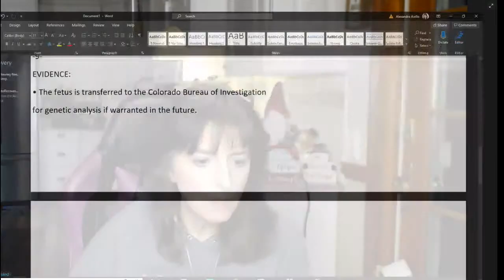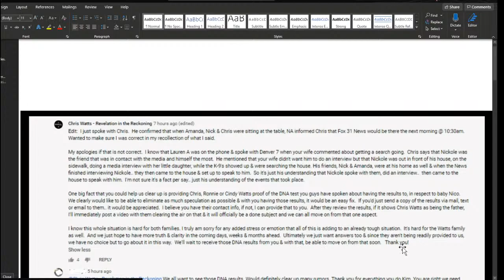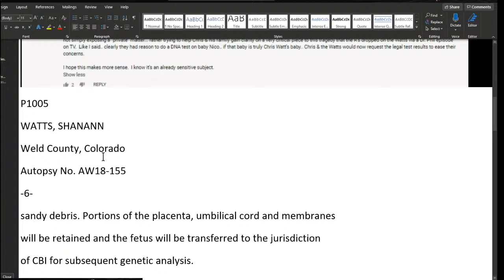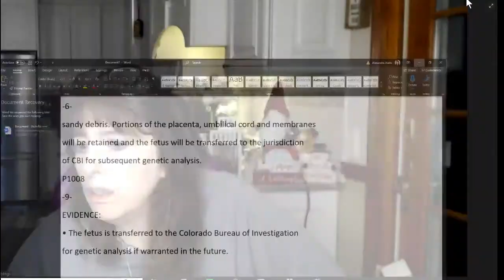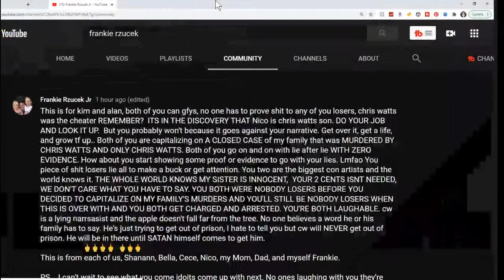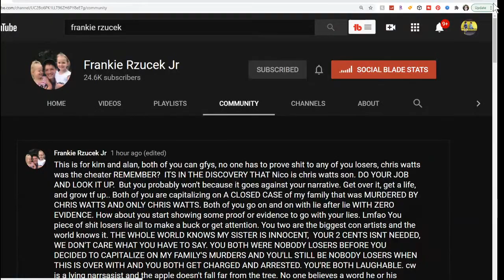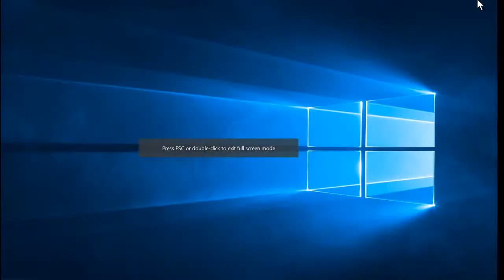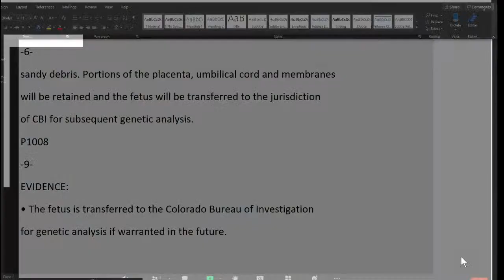Kim You Want the Rzuceks To Tell You Chris Watts is Nico's Father?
This is a response to the absurdity of Kim asking for proof of Nico's paternity and wrongfully stating that the Rzuceks asked for the paternity test. Just another example that this person does not understand a homicide investigation.